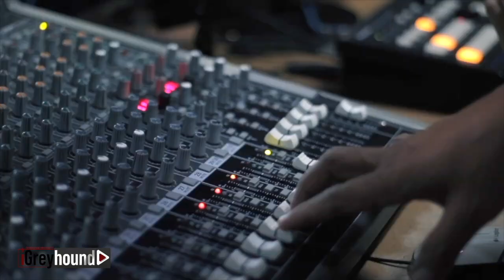007 iGreyhound S2 Entheos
In this special segment of "iGreyhound," host Cecile Genove talks to university president, Arch. Dean Sinco, who reminisced his childhood memories of past Christmases as a child growing up in Dumaguete and later, as a college student in the US.
He also explains about his architectural design company, Entheos, and how he views the future together with his staff of competent architects.
Do you share the same views about Christmas with university president, Arch. Dean Sinco?